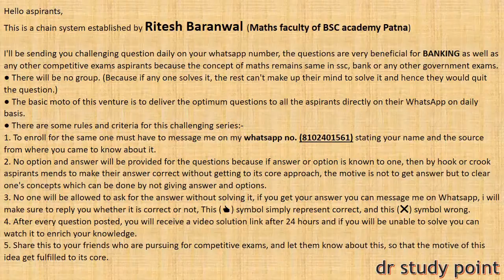QUANT DAY 57 | PROBLEM BASED ON HIGH/DIFFICULT LEVEL TIME AND WORK | USEFUL FOR CAT MAT BANK SSC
Hello aspirants,

2. No option and answer will be provided for the questions because if answer or option is known to one, then by hook or crook aspirants mends to make their answer correct without getting to its core approach, the motive is not to get answer but to clear one's concepts which can be done by not giving answer and options.
3. No one will be allowed to ask for the answer without solving it, if you get your answer you can message me on Whatsapp, i will make sure to reply you whether it is correct or not, This (👍) symbol simply represent correct, and this (❌) symbol wrong.
4. After every question posted, you will receive a video solution link after 24 hours and if you will be unable to solve you can watch it to enrich your knowledge.
5. Share this to your friends who are pursuing for competitive exams, and let them know about this, so that the motive of this idea get fulfilled to its core.

SSCQUANT BANKQUANT IBPSPO IBPSMAINS IBPS CLERK CATQUANT HIGHLEVELTIMEANDWORK HIGH LEVEL TIME AND WORK SSCCGL SSC CGL SSCCHSL SSC CHSL

USEFUL FOR BANK CAT MAT XAT SNAP SSC